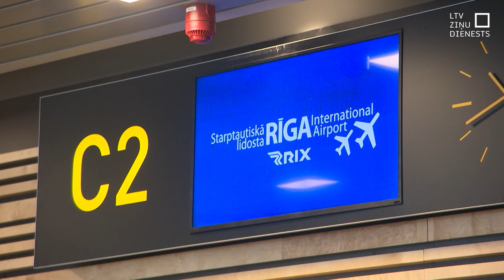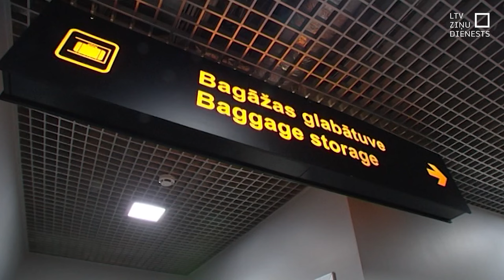Aicina neceļot uz Izraēlu un tās kaimiņvalstīm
Saglabājoties bīstamai drošības situācijai,  Ārlietu ministrija aicina neceļot uz Izraēlu un tās kaimiņvalstīm, it īpaši – uz Ēģiptes ziemeļdaļu, Jordānijas pierobežu ar Sīriju un Libānu. Tūrisma operatori pagaidām ceļojumus nesteidz atcelt, uzsverot, ka situāciju nepārtraukti uzrauga.